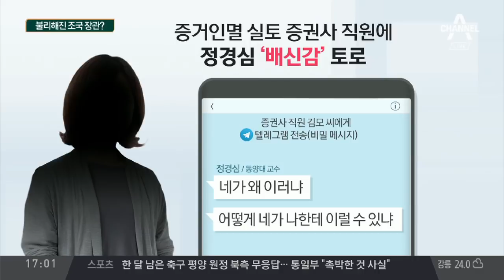검찰 공소장 “정경심, 딸 진학 위해 표창장 위조” | 정치데스크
검찰, 조국 부인 '표창장 위조' 공동범행에 무게
조국 "동양대 표창받은 건 사실"… 위조였다면?
위조 확정된다면… 딸 부산대 의전원 입학 취소?

※자세한 내용은 정치데스크에서 확인하실 수 있습니다. ○ 기사 보기

〈평일〉
08시 00분 라디오쇼 정치시그널 (유튜브 라이브)
08시 50분 김진의 돌직구 쇼
10시 20분 김진의 더라방 (유튜브 라이브)
12시 00분 뉴스A 라이브
15시 50분 강력한 4팀
17시 20분 뉴스TOP10
19시 00분 뉴스A

〈주말〉
12시 00분 토요랭킹쇼·뉴스A 라이브
17시 40분 뉴스TOP10
19시 00분 뉴스A